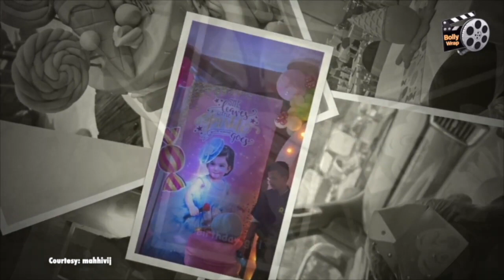Mahi Vij Daughter Tara Cute Video Viral on The Internet || Jai Bhanushali